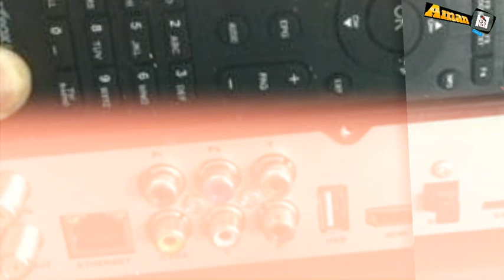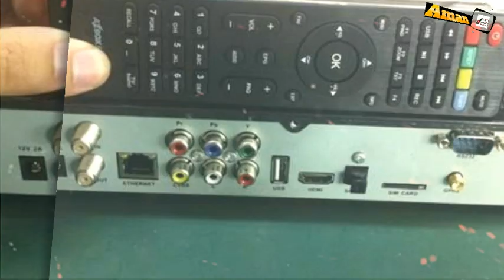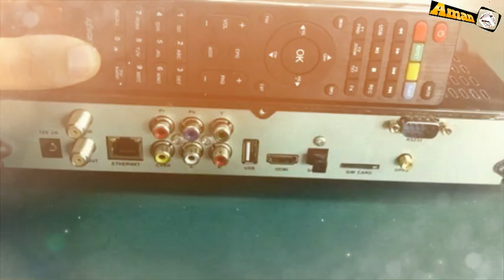Who Is Best Sharing Receiver? Sim Receiver And Wi-Fi Receiver